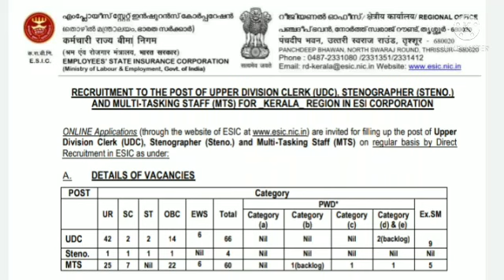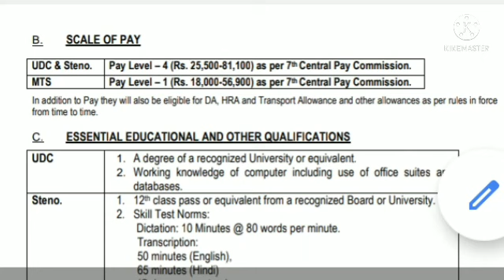ESIC- കേരളത്തിൽ കേന്ദ്ര ഗവൺമെന്റിന്റെ ഒരു permanent job!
trending
Gkcode
KPSC
LDC
LGS
Plus2 mains
VEO